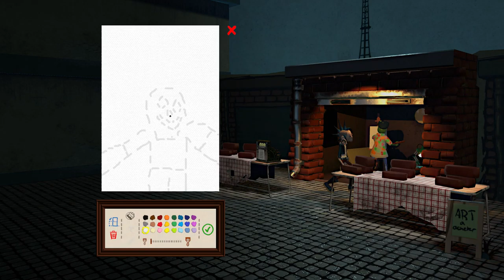Passpartout Lets play #1 Starting artist in France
Today luke plays Passpartout: the starving artist and he is on the street living in a garage!